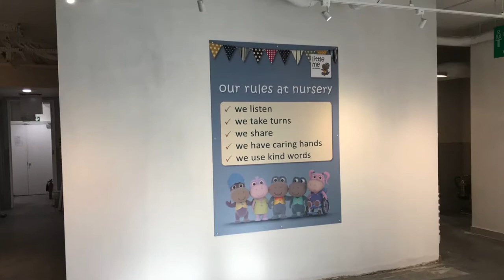Riverside Painters and Decorators London | UK Decorating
Some of our painting and decorating work in houses in Notting Hill, Canary Wharf and Canada Water.